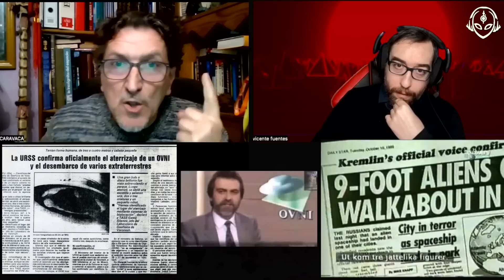PSICOSIS OVNI J.A. Caravaca y Vicente Fuentes Hablan de la Actualidad Extraterrestre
Hoy tengo el honor de tener en mi canal a José Antonio Caravaca, autor de la “Teoría de la Distorsión” y considerado uno de los mejores investigadores ufólogos de la historia por su manera de abordar el fenómeno OVNI desde el punto de vista psicológico por parte del individuo, al entenderlo de forma que podría estar manifestándose ante nosotros tanto una vertiente extraterrestre, como una anomalía en la realidad que se ha ido adaptando tanto a las culturas de la toda la historia de la Tierra, como a la manera que tenemos de observar cada persona la vida.

Su forma de llegar al final de los casos, su manera metódica de averiguar el fondo del fenómeno OVNI le han distinguido entre los demás al crear incluso una vertiente basada en una interacción con el subconsciente del individuo junto con una clara exposición del medio ambiente a lo que efectivamente ocurre y se oculta tras el tema de los objetos voladores no identificados y sus tripulantes.

En este programa veremos todo lo que ha pasado en la actualidad con el derribo de tres OVNIS por parte del gobierno norteamericano y observaremos las diferentes incongruencias que se han producido desde los distintos estamentos del poder con la crisis generada a raíz de las declaraciones de los presidentes de EE.UU. y Canadá. Veremos con su propio creador, la teoría de la distorsión, una revolucionaria manera de observar los incidentes extraterrestres y su interacción con el tiempo y el espacio, dando ejemplos como los de la Santa Compaña, el caso Communion de Whitley Striever, el caso de la escuela de Ruwa de Zimbabue de 1994 en el que 63 niños pudieron observar el descenso de un OVNI y sus dibujos eran diferentes ante lo visto, el caso Voronezh, ocurrido en la antigua Unión Soviética en 1989, el aterrizaje de Villares del Saz en 1996 en España, el caso de Lonnie Zamora en 1965 en Socorro, Nuevo México, o el caso Conil y hablaremos de ufología como nunca se había hecho en este canal. Con un experto, al que llevo siguiendo desde hace décadas, y que es tan cortés, como simpático, como veréis en el programa.

Estoy seguro de que os gustará tanto como a mí. Yo disfruté hablando con él. Espero que vosotros también lo podáis hacer 